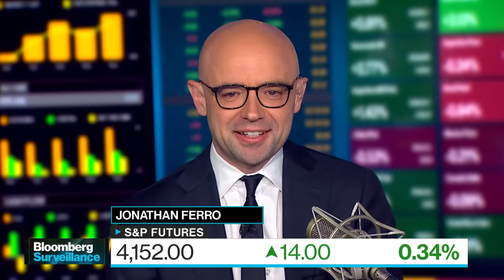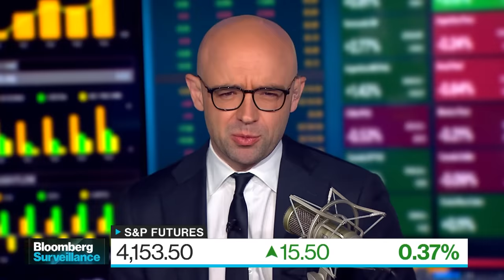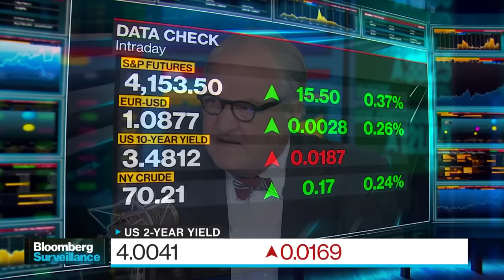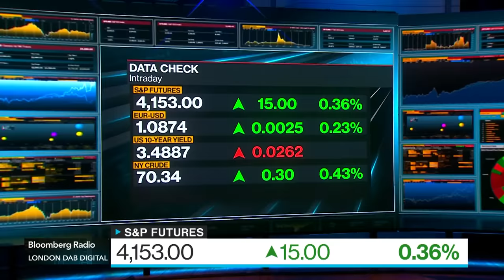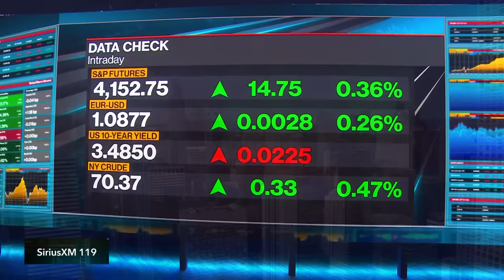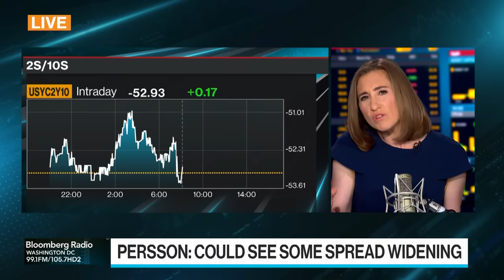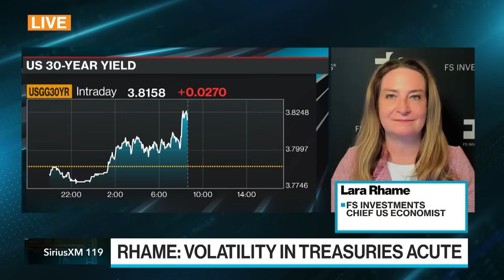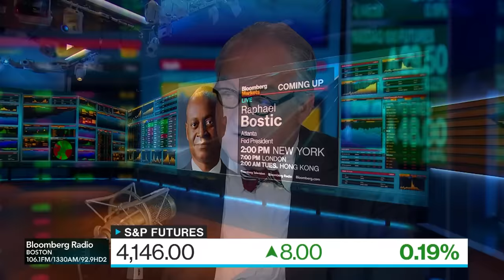What Does the Fed Do Next? | Bloomberg Surveillance 05/15/23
A big week ahead - lots of Fed speak, we have debt ceiling talks, and retail earnings are coming.